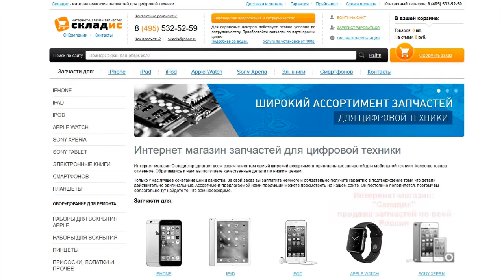Замена вибромотора на iPhone 5C, разборка, ремонт айфона 5C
Видео урок: как своими руками заменить вибромотор на iPhone 5C, а также на данном видео мы объясняем, когда проблем в вибро звонке, а когда не в нем, после ознакомление вы сможете с легкостью разобрать и сделать ремонт iphone 5C. Данный урок вам поможет с легкостью заменить вибро. Для замены вам понадобится: вибромотор, 2 отвертки, медиатор и желательно пинцет, все необходимое вы можете приобрести у нас на сайте Но если вы не хотите самостоятельно устанавливать вибромотор вы можете обратиться к нам в сервисный центр где мы вам установим его.